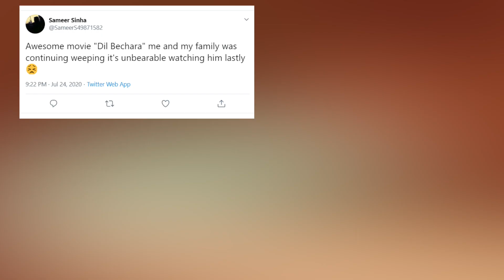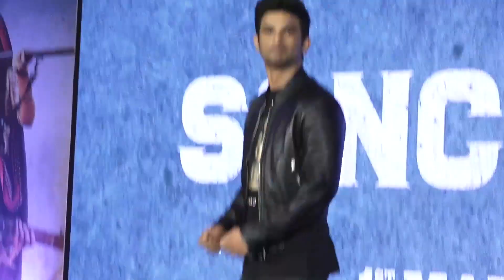Sushant की आखिरी फिल्म Dil Bechara ने किया सबको पीछे, रचा ऐसा इतिहास